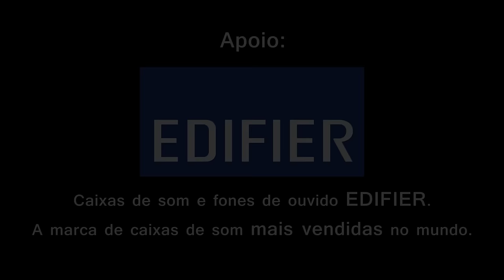Sabrina Lopes - Seu Sorriso (Autoral)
LETRA:

Seu Sorriso

Mesmo com seu ciúmes
Mesmo com seus costumes, difíceis de aceitar
Aceitei estar do seu lado é
Prometi me adaptar
As suas palhaçadas
Chegando como quem não queria nada
Conseguiu me conquistar
Vi mudança em você é
Conseguiu me convencer a ficar

E quantos momentos sentimos saudades
E por orgulho não confessamos a verdade
Fizemos burradas, voltamos atrás
Foram tantas mancadas que já nem lembro mais

Enfim
Quando tô com você não respondo por mim
E eu espero que seja sempre assim
Que o nosso amor seja louco
E que a loucura nunca tenha fim

E seu sorriso me trás tanta paz
Já imagina o bem que cê me faz
E o quanto odeio ver você atravessando a porta
E fingindo que pouco se importa

Eu só quero uma tarde com você
Um sofá, um cobertor e uma tv
Te abraçar e esquecer o mundo lá fora
E é só você que eu quero agora

Imagem, direção e edição: Thiago Kazuo
Áudio: @raulalaune @48kproducaomusical

Gestão da carreira: @ruliosalinas @setaretaartistica